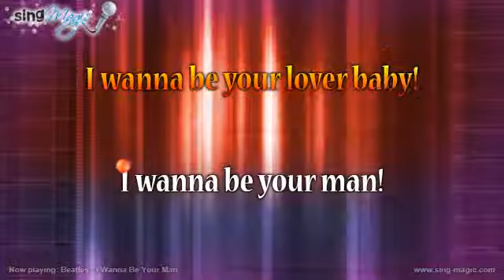Beatles I Wanna Be Your Man karaoke version instrumental